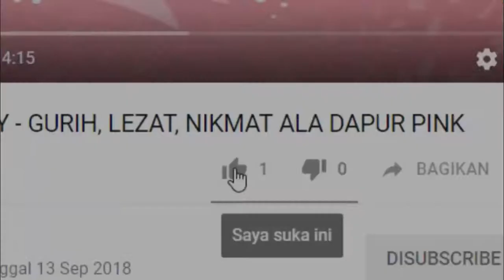Resep PUDING OREO CUP || How to make an Oreo Cup pudding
Cara Membuat puding Oreo Cup

Bahan-bahan
1 bks oreo
1 bks agar-agar powder putih
5 sdm gula pasir
550 ml susu cair putih
2 sdm maizena

How to make an Oreo Cup pudding

Ingredients
1 oreo bks
1 white powder gel bks
5 tablespoons of sugar
550 ml of white liquid milk
2 tablespoons cornstarch

Learn more in the video: https: //youtu.be/1RePx18q5VU